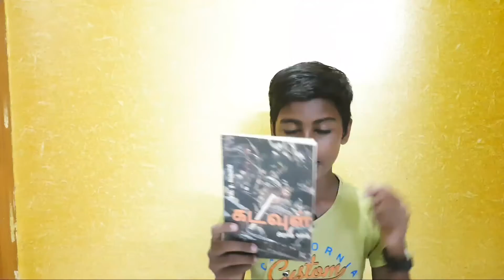Nile River Explained Tamil||Thanish Vijendar